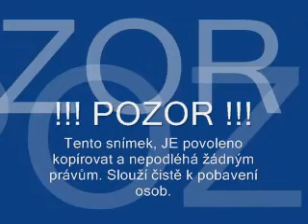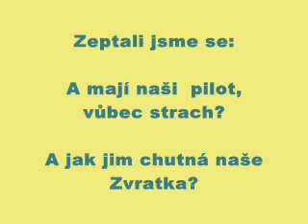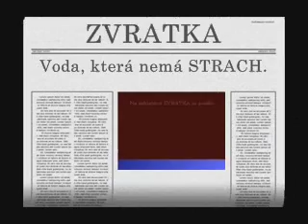Film+reklama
lepší je to " Starty a přistání s PPG"